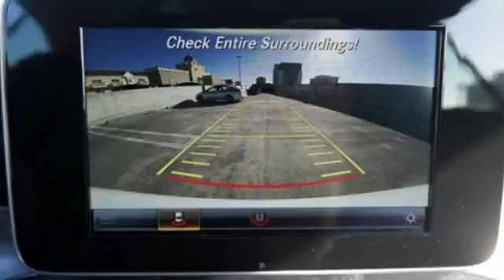New 2018 Mercedes-Benz C-Class Miami FL Coral Gables, FL JF665411 - SOLD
Year: 2018
Make: Mercedes-Benz
Model: C-Class
Trim: C 300
Engine: 4 Cyl. 2.0 L
Transmission: Automatic
Color: POL_WHT
Interior: RED
Stock #: JF665411
VIN: WDDWK4JB1JF665411

Address:
300 Almeria Avenue